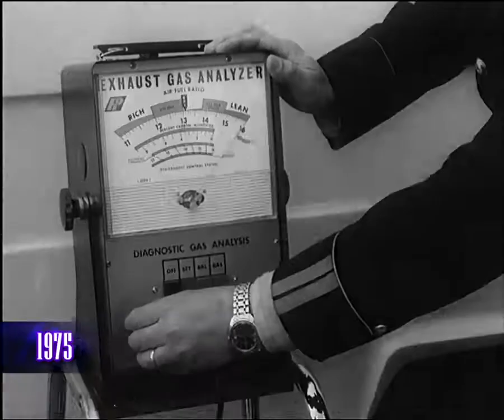1975 MEMORIAS DE ESPAÑA Y DEL MUNDO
1975 MEMORIAS DEL MUNDO